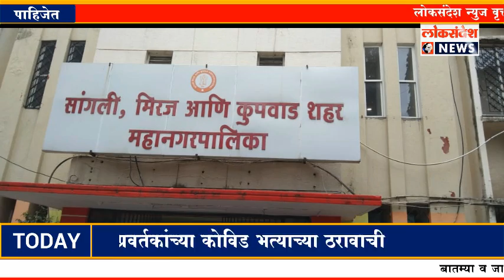आशा व गटप्रवर्तकांच्या कोविड भत्याच्या ठरावाची अंमलबजावणी साठी सांगलीत महानगरपालिकेवर मोर्चा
LOKSANDESH : आशा व गटप्रवर्तकांच्या कोविड भत्याच्या ठरावाची अंमलबजावणी साठी सांगलीत महानगरपालिकेवर मोर्चा